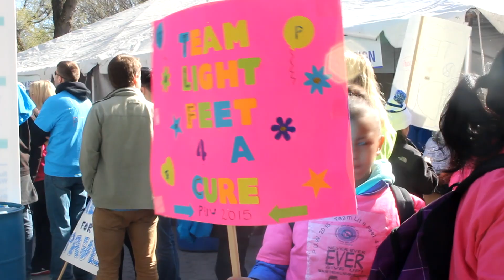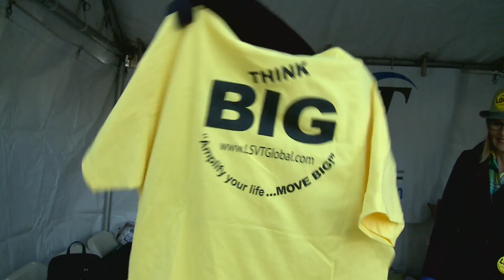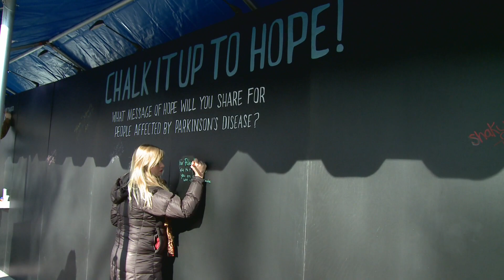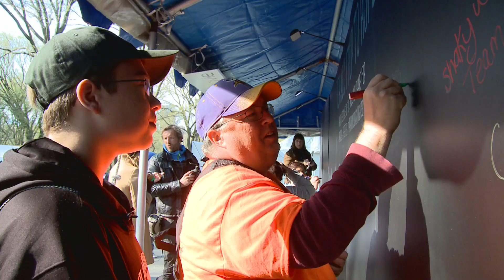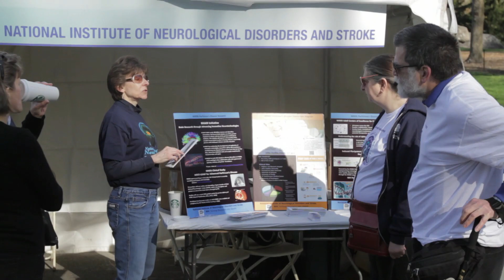You Need to Be Here at the Parkinson's Unity Walk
There are many reasons to join the Parkinson's Unity Walk! Hear from walkers, teams, sponsors, and organizations about their experience for being part of the Parkinson's Unity Walk family.

The Parkinson’s Unity Walk is the largest single-day grassroots fundraiser for Parkinson’s disease research in the United States. Through the generous support of our sponsors, 100% of all donations made to the Parkinson's Unity Walk are distributed among leading U.S. Parkinson's disease foundations for Parkinson's disease research. to learn more about the research that we have funded and the foundations who receive donations from the Unity Walk.

In addition to the wheelchair-accessible walk in New York City's Central Park, we raise awareness and funds for research, and we are also a day of community and education.

To join us or learn more about the Parkinson's Unity Walk - please